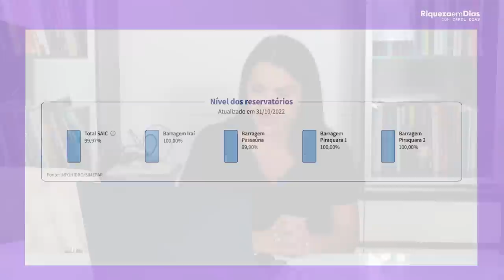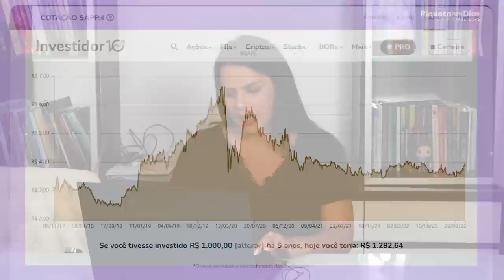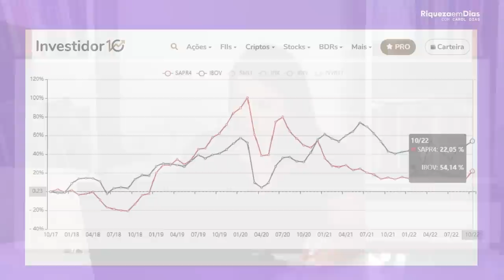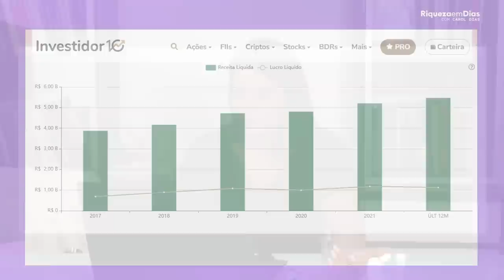SANEPAR VAI SE VALORIZAR! VALE A PENA INVESTIR AGORA?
Neste vídeo compartilho com você informações da empresa SANEPAR

A Sanepar – Cia de Saneamento do Paraná (SAPR3, SAPR4, e SAPR11), é uma companhia de prestação de serviços de saneamento básico.  Sendo responsável por prestar serviços de saneamento básico a 345 cidades Paraná e a Porto União. Além de atender a mais 297 localidades menores.

Nesse vídeo você vai ver:

00:00​ Tema do vídeo: SANEPAR VAI SE VALORIZAR! VALE A PENA INVESTIR AGORA?
00:53 Sobre a empresa
02:10 O que aconteceu com as ações da SANEPAR
06:20 Indicadores fundamentalistas da SANEPAR
08:35 O que é ROE
10:46 Histórico de dividendos da SANEPAR
11:16 EU invisto e vou vender SANEPAR?
11:32 SANEPAR VAI SE VALORIZAR?
12:14 Vale a pena investir na SANEPAR?